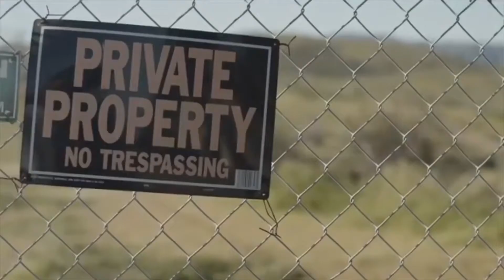Dog music video|| purge remix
I do not claim ownership for the clips or music used. Only the over all edit